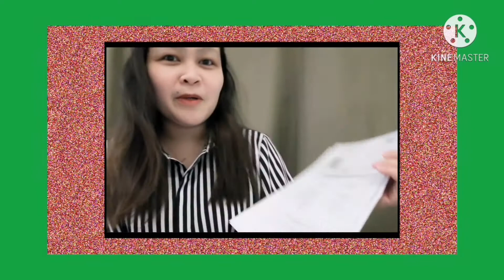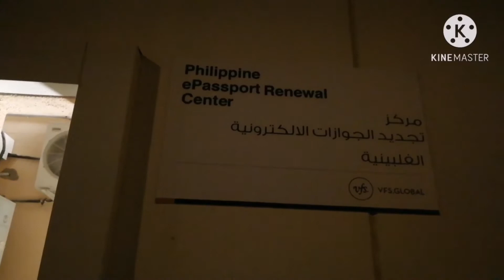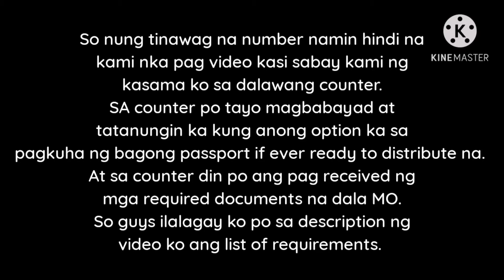💗PAANO MAG RENEW NG PASSPORT SA RIYADH KSA|UNDER NEW GUIDELINES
INSTRUCTIONS
STEP 1 :complete the online application form.

Step 2 :Ensure all required details in the form are correct to avoid errors.

Step 3:Print the completed online application form.

Step 5 :Visit the ParC on the date of appointment and bring the following

:Please note you will only be admitted 15 minutes before your time.
:Missing documents may result to refusal of the application and will be required to book another appointment.

REQUIREMENTS
*original passport
*photocopy of the old passport
*copy of residence ID iqama or visa
*for minors, proof of parent authority
*online application form
*appointment letter confirmation

The VFS ParC Riyadh can be found this address : 1st floor, Al Hada District, besides courtyard Marriott Hotel.

Office hours 8am - 8pm
Saturday - Thursday

STEP 6: for passport releasing clients should bring the following :
*original passport
*original receipt
*appointment letter confirmation
*for the third party collection, authorization letter from the passport owner and copies of the IDs of both parties owner and his/her representative.

VFS ParC Riyadh fees

*Passport renewal fees SAR 240.00
  (Mandatory)
*VFS service fee SAR 103.00
  (Mandatory)
*SMS notification service SAR 8.00
  (Optional value added service)
*Photocopying service SAR 2.50/page
*printing service SAR 5.00/page
*passport delivery SAR 75.00
  Via Aramex Courier services
  (Optional value added to the)

For me, I paid  SAR 350 ALL.
Passport delivery is NOT included because my employer will be the one to pick up at the ParC office.

Important notes on COVID-19 :
:Social distancing is critical hence it is very important to follow the MOH, KSA guidelines.
:As a precautionary measure for protecting yourself from covid-19 please follow the guidelines below
    Limit direct contact with others
    Always keep a two meter distance when interacting others
    Wear face mask and hand gloves before visiting VFS premises.

For music background and effects on this video are made with kinemaster applications only.